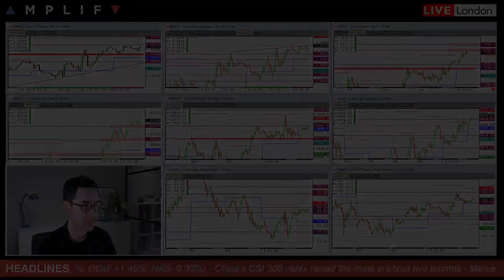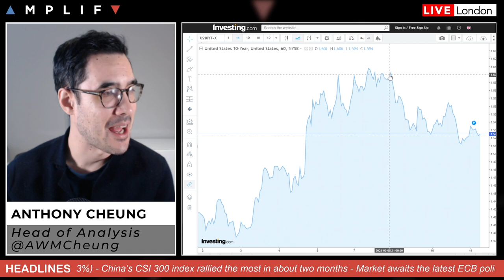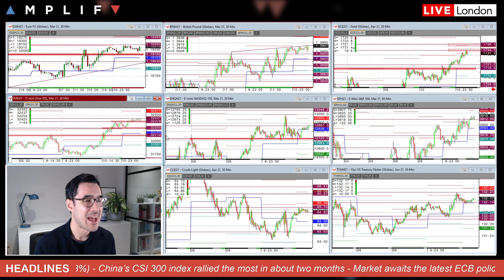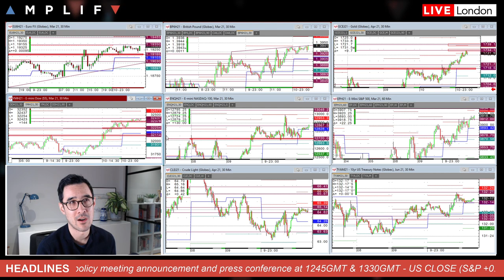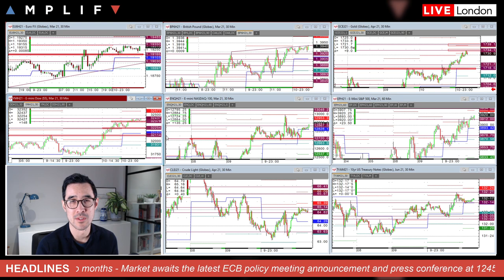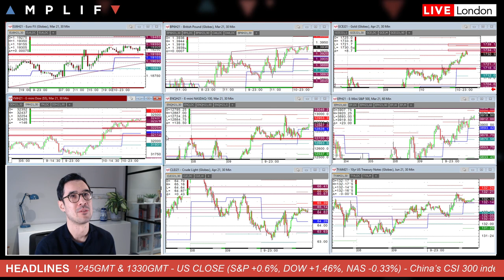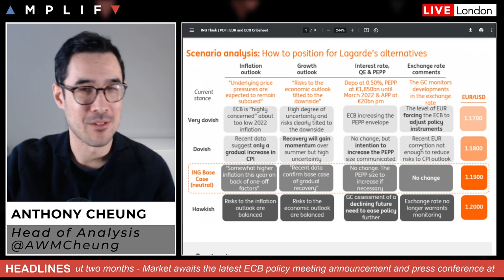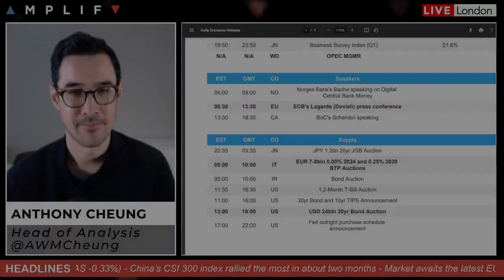ECB PREVIEW: Yields In Focus As Markets Await Lagarde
- Overview of markets and headlines in play at the EU open (00:00)
- Reasons for the renewed positive sentiment (4:10)
- What to expect from the ECB meeting today (8:15)
- Main calendar highlights for the day (14:05)